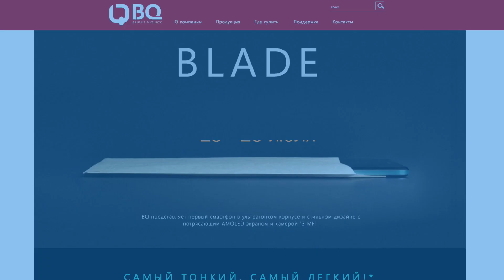Главные события недели 25-28 июля